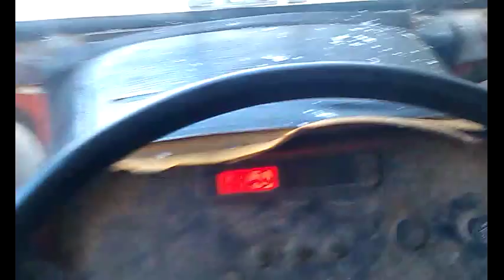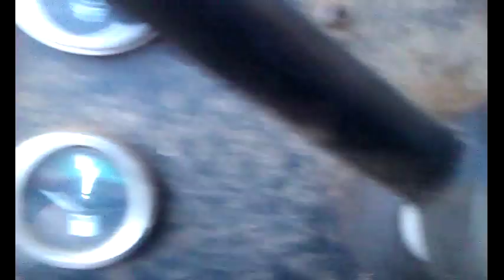MF 265 cold start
Starting the 265 in cold -5 weather